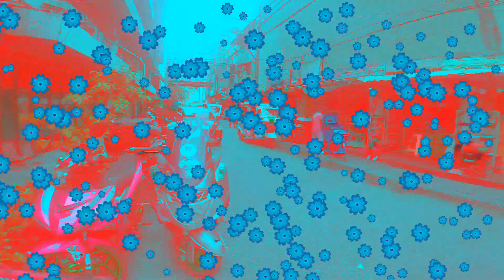Bike Ride #77 nagiikot na budots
ikot papawis only